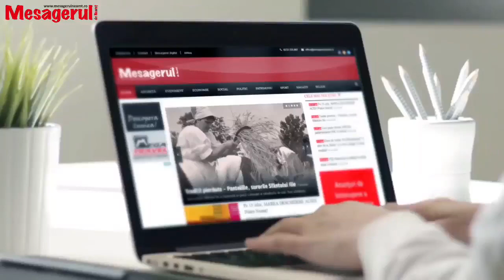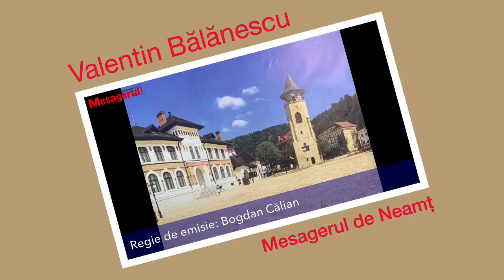Cafeaua de dimineata Adrian Jucan, consilier local PNL